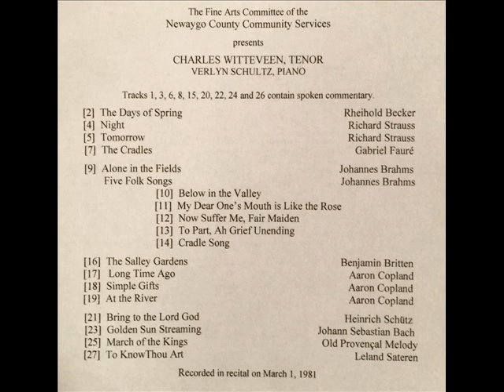Chuck Witteveen and Verlyn Schultz - March 1, 1981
Chuck Witteveen (tenor) and Verlyn Schultz (piano) recorded in recital on March 1, 1981 in Fremont, Michigan.